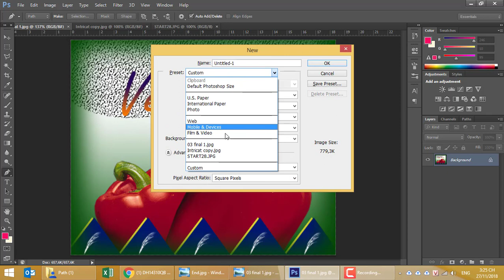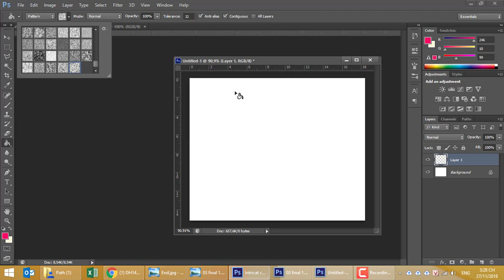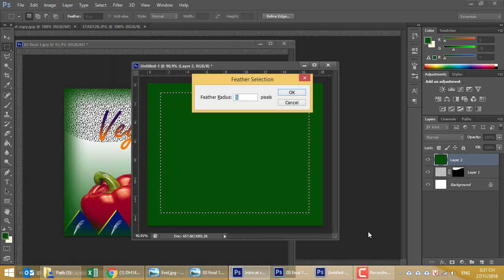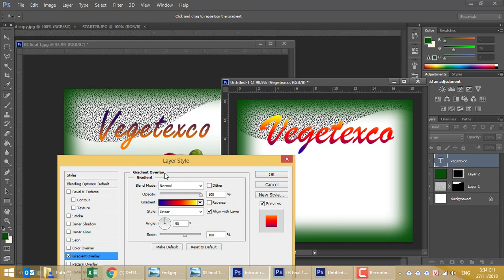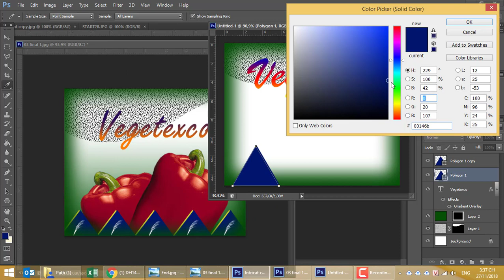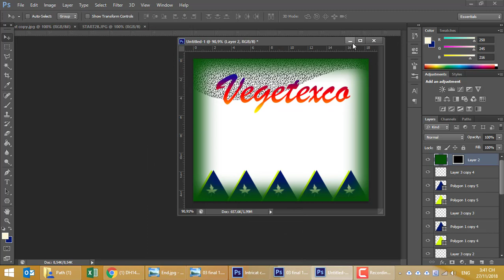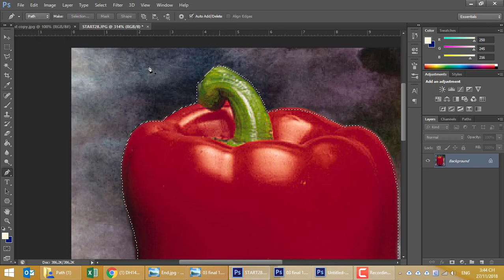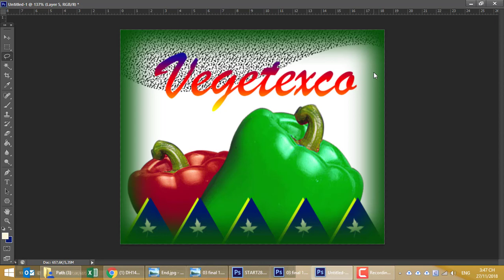Photoshop từ A - Z. Hướng dẫn sử dụng Pen, Define Pattern, Brush tool